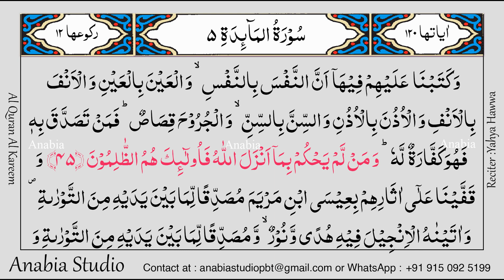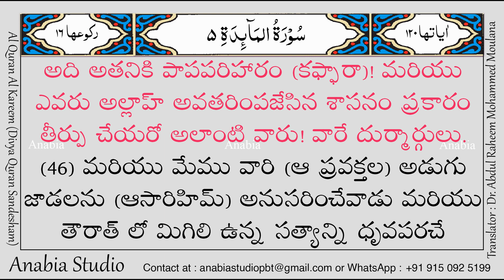KR 0296 Telugu